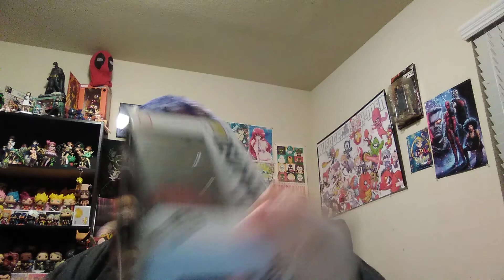Other part of my hot topic order today